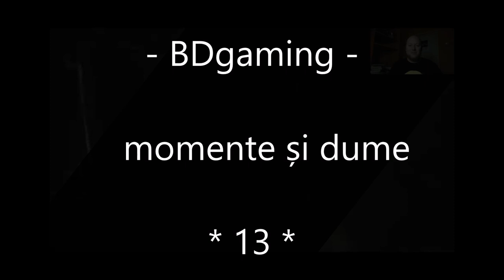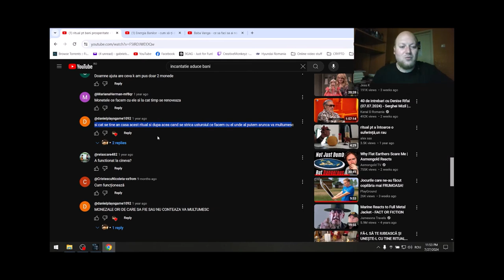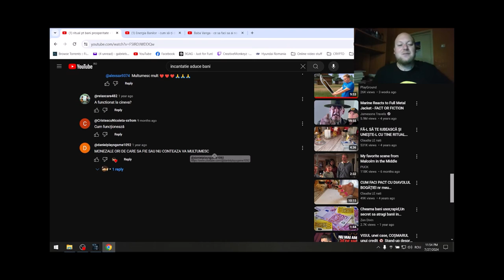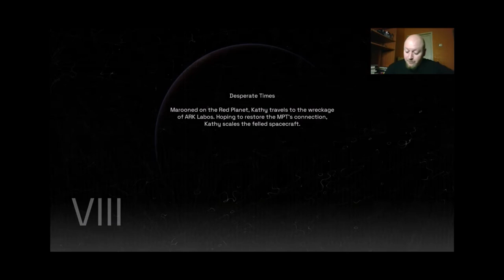Momente și dume - 13 - din live-uri